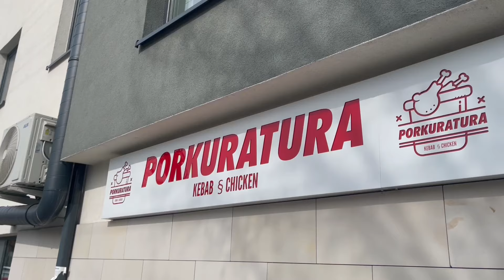KOZACKIE KURCZAKI W PANIERCE Z - PORKURATURA - OSTRÓW MAZOWIECKA